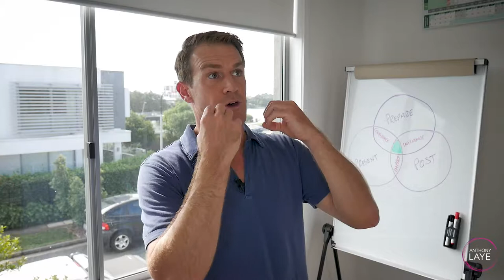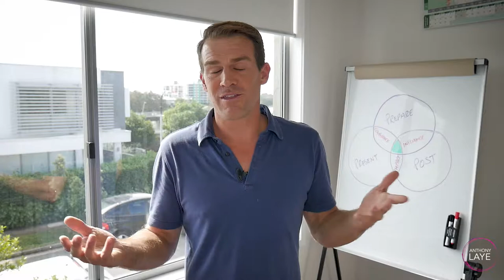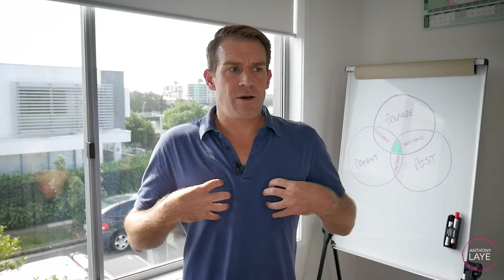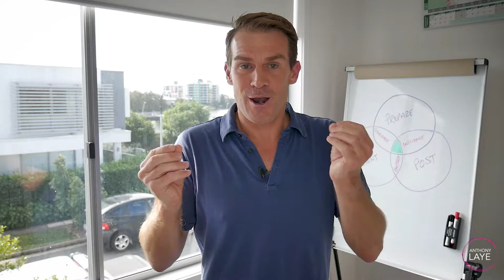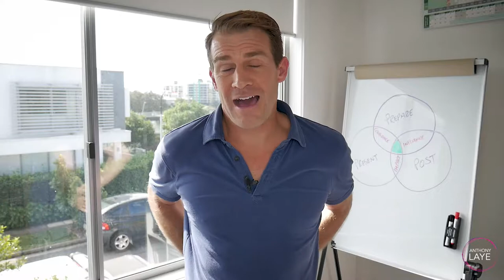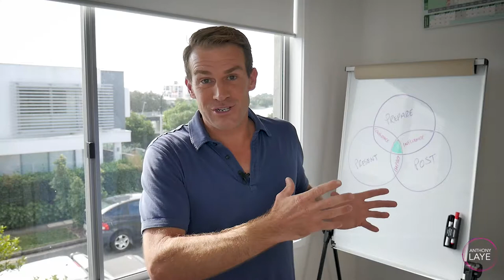Fear Got The Better Of Me - How To Deal With Public Speaking Nerves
Fear Got The Better Of Me

My first ever paid performance was a while ago now, not sure of the exact date, or even year but for the sake of getting on with this article lets just say it was over 20 years ago (wow, that just made me feel a little old). It was a cabaret night that one of my carpentry clients ran monthly. My job was simple, all I had to do was go around the room before the main act, performing roving magic at each table for a small audience of about ten people.

A simple task on paper:

spend 6 - 7 minutes at each table,
perform 3 amazing tricks at each table,
repeat for all 15 tables (using the same tricks).

The reality for me was completely different, about 5 days before the event I started to feel the nerves and anxiety start to kick in, I started to think ‘are my tricks good enough. What if I mess up a trick. What if I get told to go away people’, my stomach felt like it was tied in knots, and I remember trying to think up excuses to get me out of my commitment. One of the weirdest reactions that my body had was extreme night sweats, when I say extreme I am not joking, I had to sleep on a towel, you could of used one of those squeegee things to flick the water off my body.

On the day of the event I felt like I was on the edge, I was snappy towards everyone, I couldn’t focus on anything, all I wanted was to suddenly disappear, while that would of made for a rather impressive magic trick, that was not going to happen or help.

I have no idea how many times I used the bathroom that evening, or how many times I told myself ‘just another sip of water and I will be good to go’, the one thing I did know was ‘I had to make a start’. I looked around the room, scanning for what I thought looked like a friendly table, my mind still making excuses why I shouldn’t go to this table or that table. Eventually I locked on my target and moved in, managing to position myself at a slight opening in the table, I introduced myself, pulled a deck of cards out my pocket, fanned them out to have one chosen and then it happened.

THE SHAKES

This was something I had not anticipated happening, as a magician everyone is focused on the hands, now mine were violently shaking and the fan of cards amplified this movement, the only benefit being a slight waft of air cooling down my spectators. The more I focused on my hands shaking the more they shook, I fumbled my way through that first six minutes, then continuing the evening I fumbled my way through a further fourteen tables. The evening wasn’t a total disaster, I lasted the night without running for the hills and despite the obvious display of nerves, I still was able to impress and bamboozle most of the guests.

I must of done a good job as this became my regular gig for the next 12 months, during which time I worked on my confidence, I discovered ways to deal with pre show jitters and methods to stop my hands from shaking (which I will share below), I am still on a journey and always on the lookout for situations that cause me to feel discomfort so I can continue to grow.

The Lesson

1. If you find speaking in public - whether that is one-on-one or to a group - a nerve racking experience don’t beat yourself up, I wasn’t naturally confident when it came to public speaking, it has been a process where I have overcome a lot of fear to get me to where I am now, I still find myself in situations where I feel a level of uncertainty but I know the importance of pushing through and using these times as an opportunity to become a stronger version of myself. Just keep taking steps towards rather than away, overtime you will build that confidence muscle.
2. I mentioned above that I suffered with the shakes, most of the people I coach and work with suffer with this same issue, so if you found yourself thinking ‘that happens to me to’ you are not alone. What I see a lot of people do is either, lock their hands together tightly, grip the lectern for dear life, or try and hide their hands. all of these things will still make you look nervous. The shakes is caused by nervous energy wanting to get out and for some reason it seems to find the hands the easiest place to escape. A great tool that can help suppress the shakes is to manually release some of the nervous energy. What I do is find a quiet corner out of sight (sometimes I will even use the bathroom), I jump up and down, run on the spot, and shake my hands out for a couple of minutes. This works amazingly to quickly get rid of some of that nervous energy.

If you have found this article useful, or you know someone who suffers with public speaking anxiety please share this message. The fear of public speaking is a huge barrier for a lot of people and it doesn’t have to be this way.

Anthony Laye - Take Action, Create Your Story